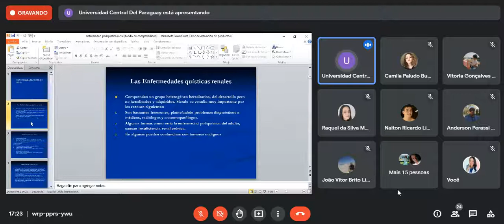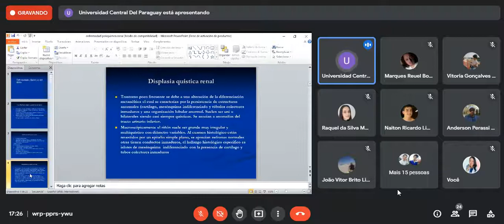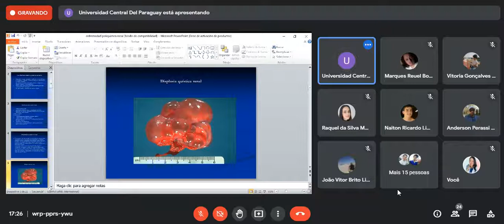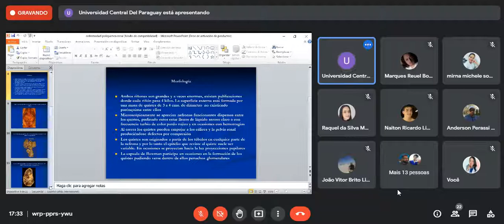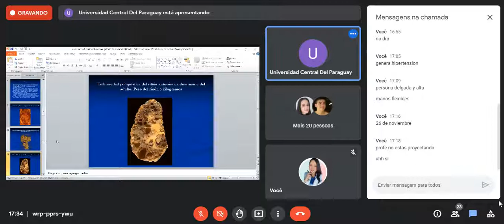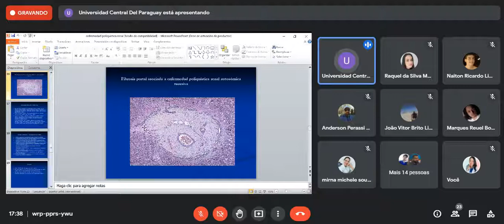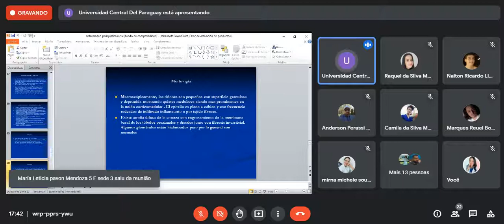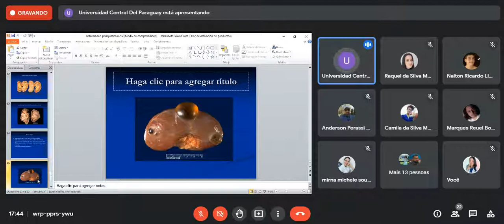anatopatolgia II - quistes renales (15.10.21)